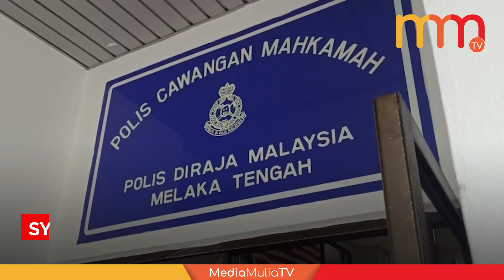Pengawal keselamatan didakwa cabul cucu tiri bawah umur